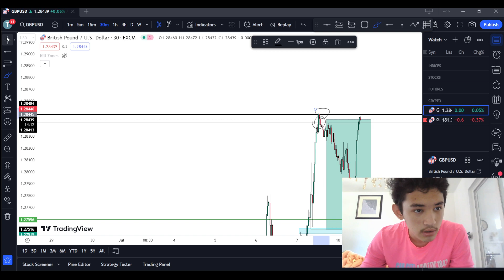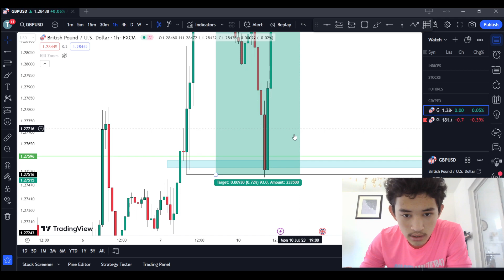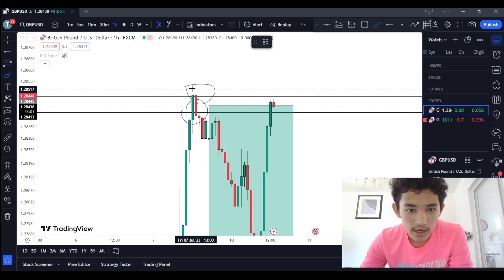930 Pip Profit trade recap!